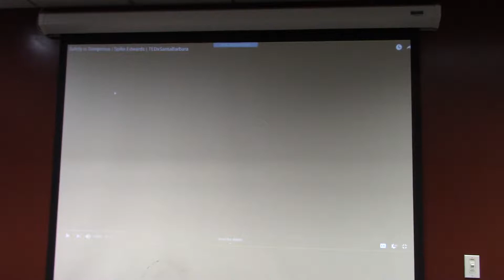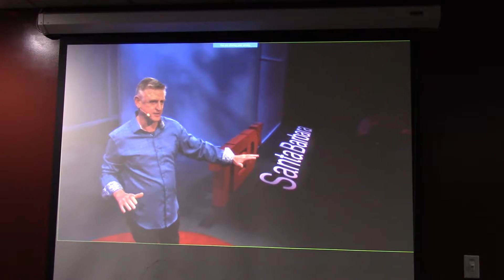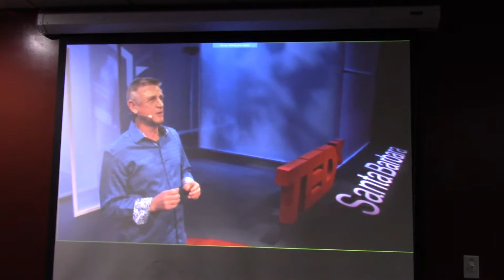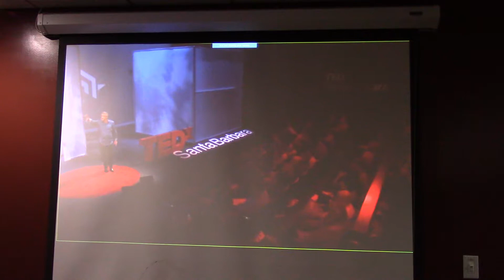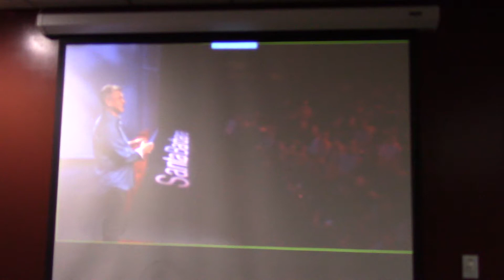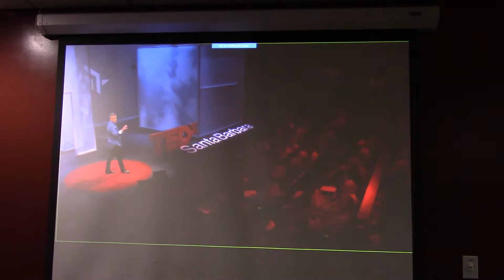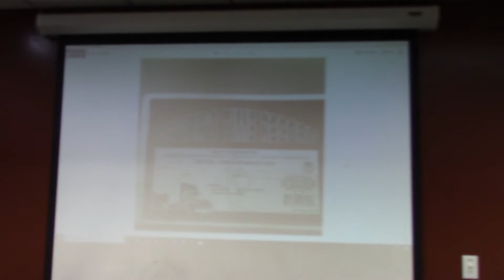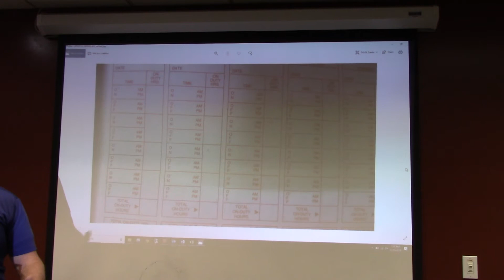December 2018 Training